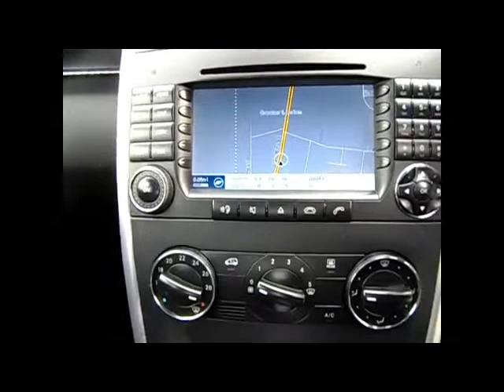FOR SALE 2006 (56) MERCEDES B-CLASS B200 CDI SE 2.1 DIESEL AUTOMATIC 5 DOOR HATCHBACK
FULL SERVICE HISTORY, SERVICED AT 11K, 19K, 28K, 39K, 49K, 58K, 71K & 84K, COMAND SATELLITE NAVIGATION, FULL BLACK LEATHER, CLIMATE CONTROL, CRUISE CONTROL, BLUETOOTH, Upgrades - 6 CD Autochanger, Cockpit Management and Navigation Display, Leather Seating, Black Full leather interior, Standard Features - Air-Conditioning, Alarm, Alloy Wheels, Electric Windows, In Car Entertainment, Cruise control, Satellite navigation, Remote central locking, Power steering, Alloy wheels. 5 seats, PLEASE VISIT OUR WEBSITE TO VIEW MORE PICTURES AND WATCH A VIDEO OF THIS CAR - OVER 100 MERCEDES AND VOLKSWAGEN IN STOCK - PART EXCHANGE WELCOME - FINANCE ARRANGED - DRIVE AWAY CAR INSURANCE AVAILABLE - FREE PARTS AND LABOUR WARRANTY - FREE HPI CHECK - OPEN SEVEN DAYS A WEEK 8.30AM TO 7PM - SUNDAYS AND BANK HOLIDAYS 10AM TO 4PM - CALL OUR SOUTH EAST LONDON BRANCH ON 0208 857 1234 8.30AM TO 7PM - MOB 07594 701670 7PM TO 10PM, OPEN 7 DAYS A WEEK TRADING SINCE 1983 350 CARS IN GROUP STOCK 4 BRANCHES IN THE SOUTH EAST, £6,990 p/x welcome